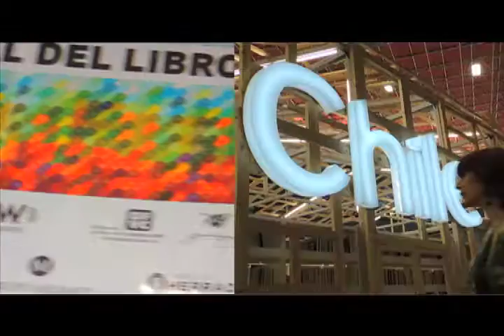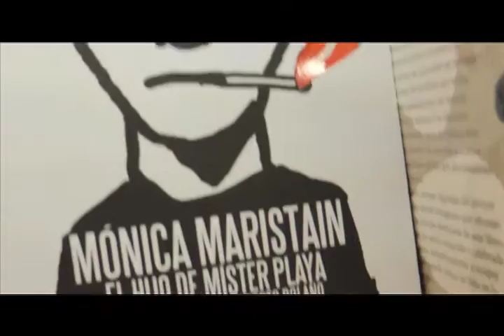Musibus FIL 2012 -La vida sin música sería un error-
La estadía de el Musibus  en la FIL de Guadalajara fue una buena experienca en la que conocimos algunos personajes y vivimos el contacto con la gente gustoza de compartir con nosotros la música.
Aquí algunas imágenes.
Gracias FIL, gracias Guadalajara  y gracias Jalisco que siempre nos recibe muy bien.